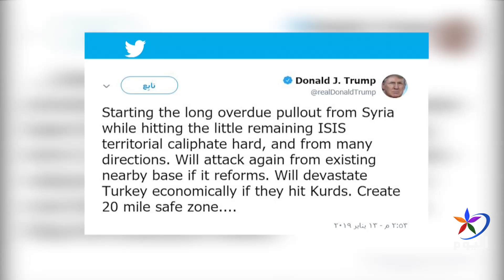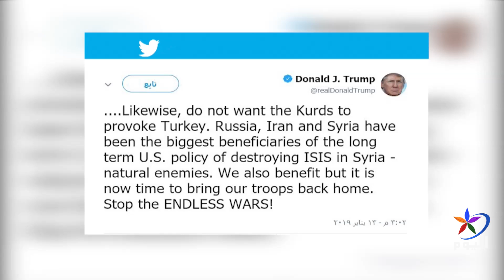ترامب يتوعد تركيا بكارثة اقتصادية إذا هاجمت الشمال السوري